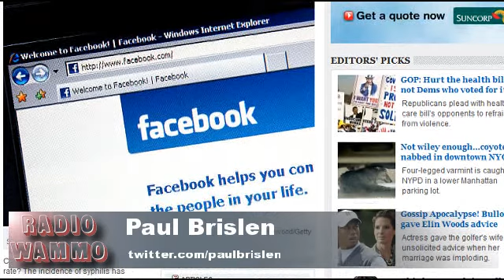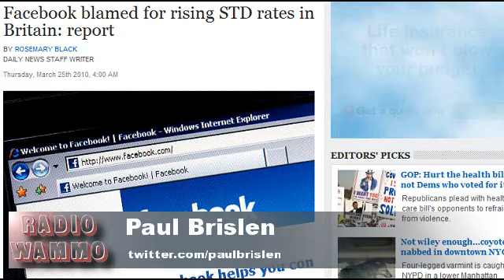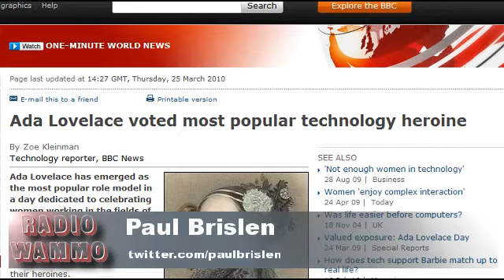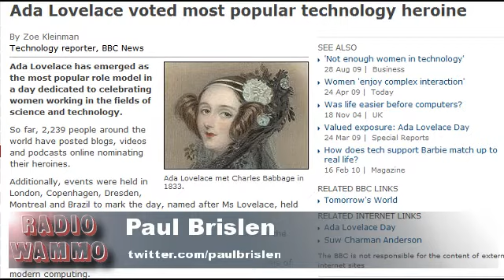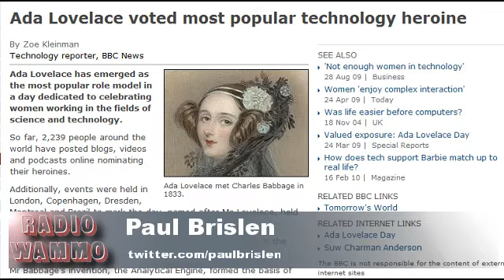Paul Brislen's Tech Week: Google vs China, Ada Lovelace, Facebook Clap 26-3-10 Radio Wammo Show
Paul Brislen's Tech Week: Google vs China, Ada Lovelace, Facebook Clap 26-3-10 Radio Wammo Show, Kiwi FM